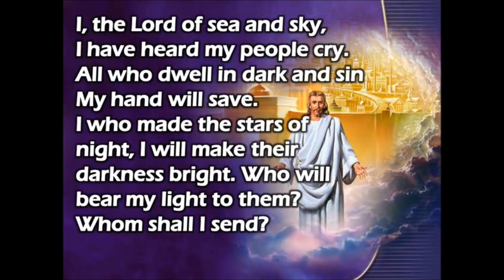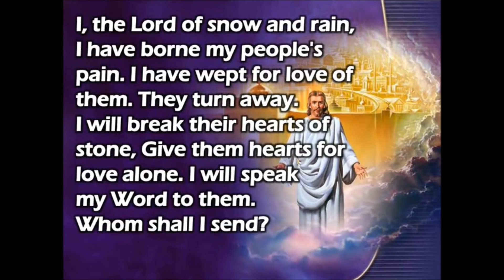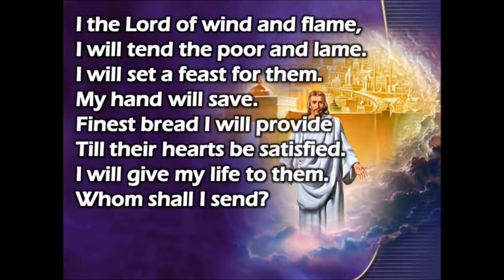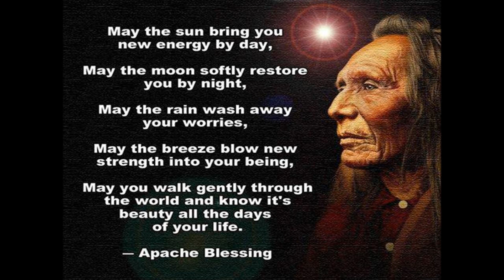5 July 10 InvitationClosing Songs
Closing for  the July 10, 2016 Worship Service of Kelseyville United Methodist Church . Pastor Voris Brumfield